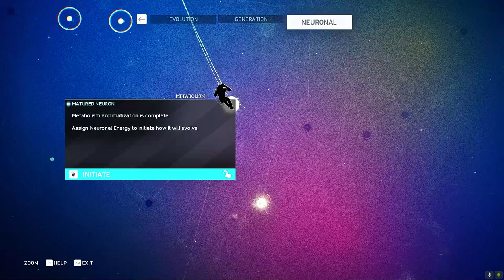Make Crocodile Kill Golden Machairodus |Ep35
Welcome to  Ancestors: The Humankind Odyssey  Ep 35
Ancestors: The Humankind Odyssey is a third-person action game set 2-10 million years ago and developed by Panache Digital Games, which includes industry veterans behind the Assassin's Creed franchise. The game was released on August 27, 2019 on Epic Games Store for Windows, Xbox One and PS4 on December 6th, 2019, Steam for Windows on August 27, 2020, and GOG on December 16, 2020
All Animals in Ancestors
Bass
Cinereous Vulture
Gull
Dorcas Gazelle
Miocene African Horse
African Buffalo
Giant Warthog
Hippopotamus
Miocene African Otter
Miocene Elephant
Black Mamba
Black-Backed Jackal
Black Machairodus
Golden Machairodus
Hyena
Thorbjarnarson's Crocodile
White Machairodus
Bateleur Eagle
Ancestors: The Humankind Odyssey is a survival game developed by Panache Digital Games and published by Private Division. It was released for Microsoft Windows, PlayStation 4, and Xbox One in late 2019, followed by a Steam release in August 2020